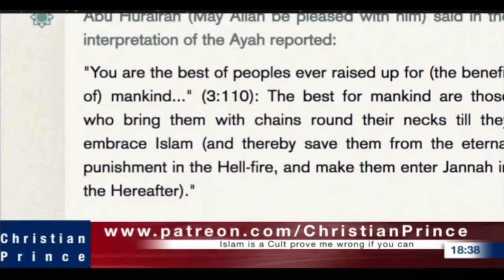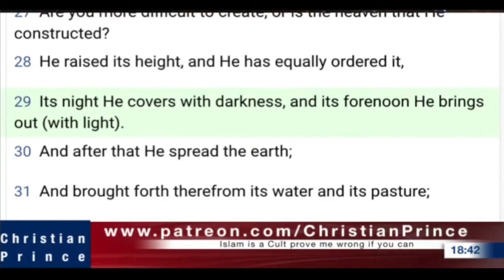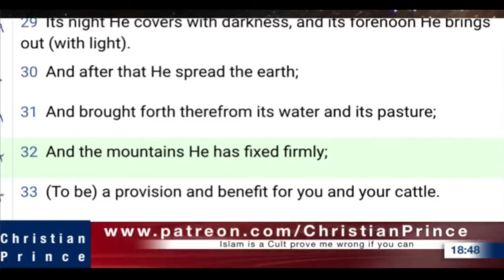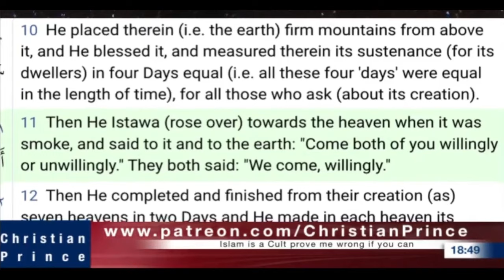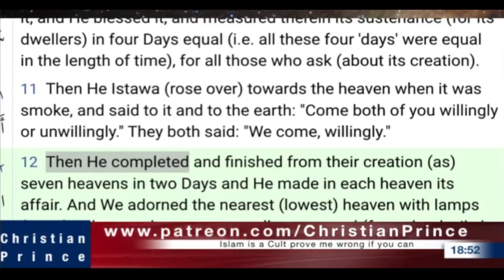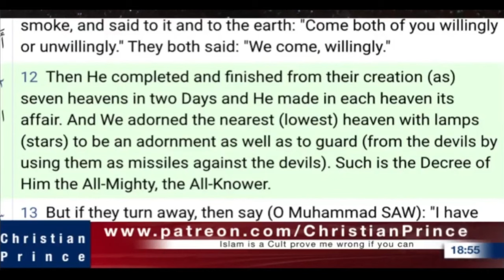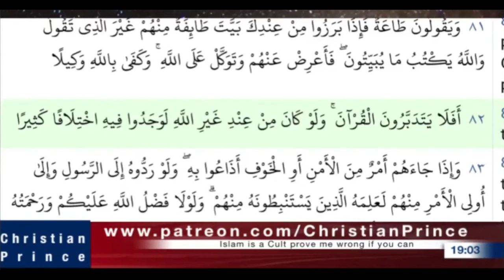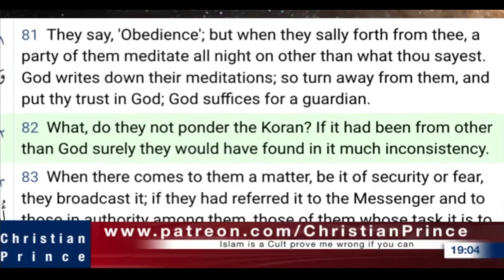Order of Creations (Qur'an Contradiction pt 1)